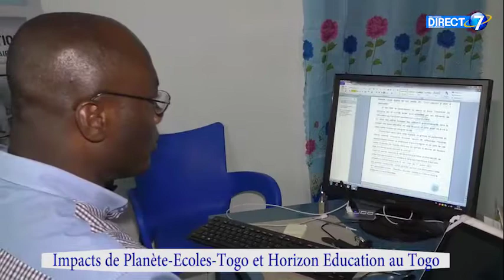Impacts de "Planète-Ecoles et Horizon Éducation" au Togo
Depuis quelques années Nicolas Koku ABOUMEY travaille pour  l’accès à une éducation de qualité des populations rurales.
Il a (...)